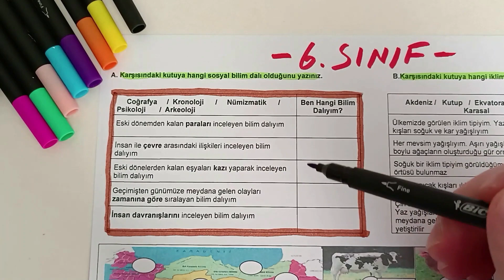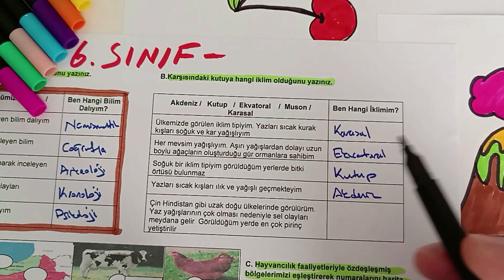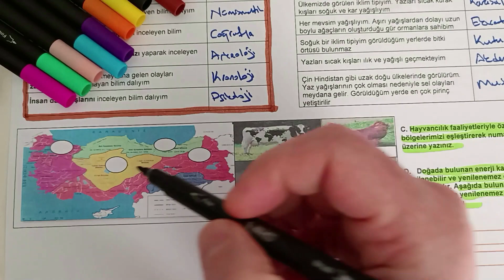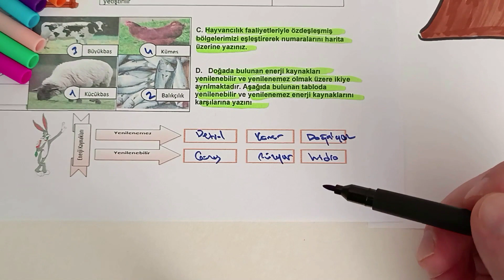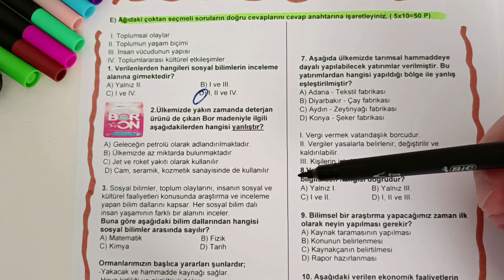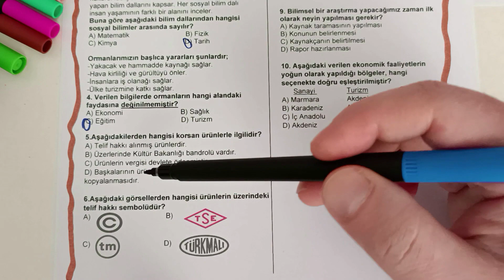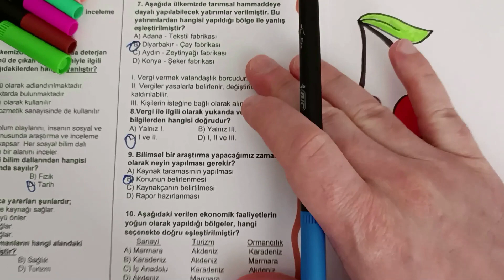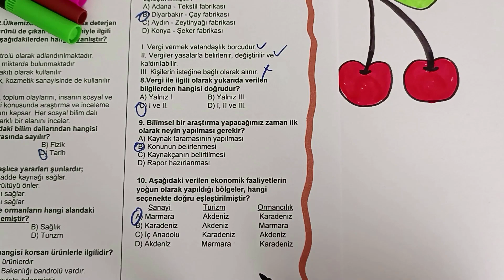6. Sınıf Sosyal Bilgiler 2. Dönem 1. Yazılıya Hazırlık #2023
Merhaba arkadaşlar bu videomuzda 6. Sınıf Sosyal Bilgiler 2. Dönem 1. Yazılı sınavına hazırlık çalışması yaptık. Umarım faydalı olur.